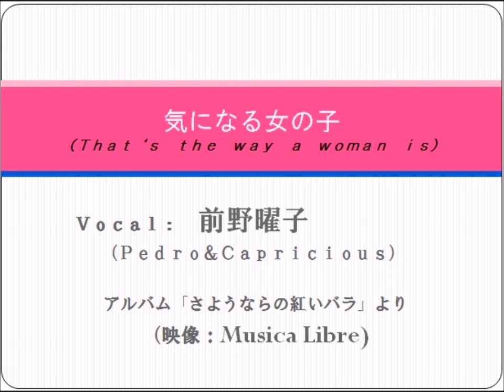前野曜子(Yoko Maeno) 気になる女の子 That's The Way a Woman is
ペドロ＆カプリシャスのアルバム「さようならの紅いバラ」の７曲目。Musica Libreのダンス映像に一部をシンクロナイズさせた。
ウイスコンシン州ミルウォーキー出身のバンド、メッセンジャーズ（The Messengers）の1971年のヒット曲。最高位はビルボードＨｏｔ１００の６２位、オリコン５位とのこと。
キリン缶コーヒー「FIRE」、大塚製薬の「アミノバリュー」のCMにも使用されていた。
作詩・作曲/Michael Morgan - John Hoier
直訳は、　”それが女ってものよ”

Uh huh uh huh huh huh huh huh huh ...

So you want, you want, you want to be mine
You giving me the sign
You can talk to the preacher
Girl, and that'll be fine

--Chorus--
Uh huh uh huh...That's the way a woman is
Uh huh uh huh...That's the way it is
Uh huh. That's the way a woman is
Uh huh. That's the way it is

So you want, you want, you want to do that
Sleep in the leaves and roll in the grass
We can stop in the meadow once we're half the way back

--- Repeat -Chorus--

So you want, you want, you want to be free now
Running like a winner, girl, doing what you please
So you want, you want, you want to be free
Turn yourself around; you will be released

So you want, you want, you want to step out
Well, I believe I understand what you're talking about
'Cause you got, you got, you got to be his
Didn't I say that's the way woman is

That's the way a woman is